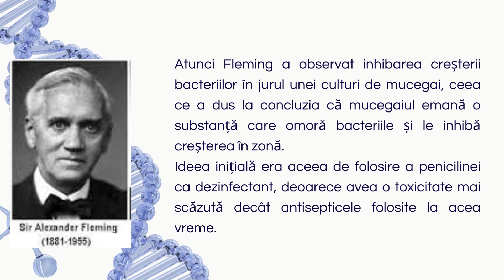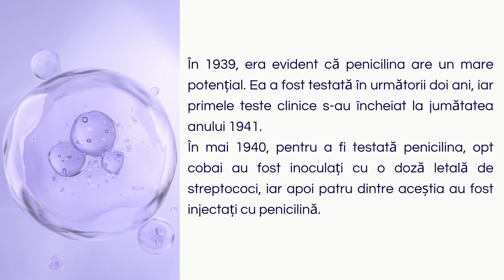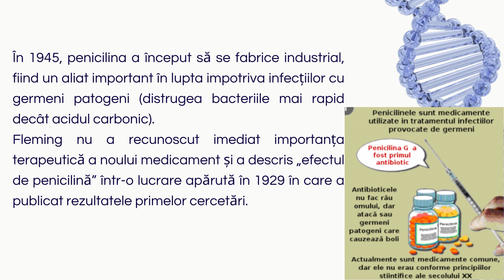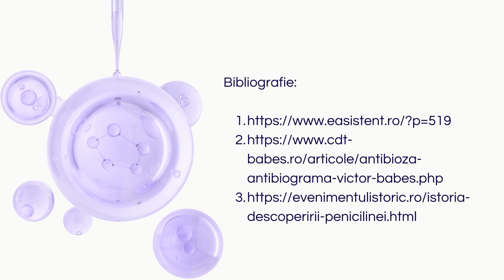Când? Unde? Cum? Istoria penicilinei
Sunt multe lucruri banale, pe care le folosim în fiecare zi și care fac parte din viața noastră cotidiană, despre care însă știm atât de puține. Unele au istorii interesante, chiar fabuloase, altele sunt înconjurate de mult mister. Câteva însă merită să fie spuse și duse mai departe la rubrica de curiozități: „Când? Unde? Cum?”.